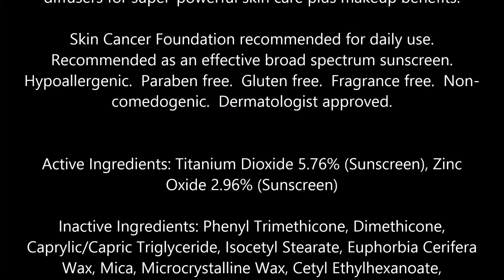Physicians Formula Super BB All in 1 Beauty Balm Stick SPF 30, Light